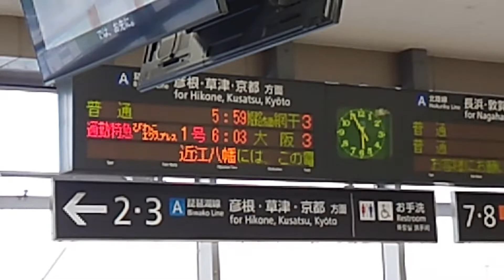【右側面車窓 速度計 M】 通勤特急びわこエクスプレス1号(683系) 米原 → 大阪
金サワ T41 サハ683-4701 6号車1番Aより撮影

平日一往復、明朝と深夜に走る通勤特急から
米原発着のはるかが廃止された今現在、ひだやサンライズと共に琵琶湖線を走破する数少ない特急になっています。
また、有名な話ですがサンダーバード用車両で運用しているため、北陸には一歩も入らない走行区間で北陸ロマンが鳴ります。

0:00 発車標、入線
1:00 米原～彦根
6:25 彦根～能登川(通過)
14:20 能登川(通過)～近江八幡
20:25 近江八幡～野洲
27:40 野洲～守山
31:25 守山～草津
36:15 草津～南草津
39:25 南草津～石山
44:10 石山～大津
48:40 大津～山科
53:40 山科～京都
1:00:30 京都～高槻(通過)
1:12:55 高槻(通過)～新大阪
1:24:50 新大阪～大阪